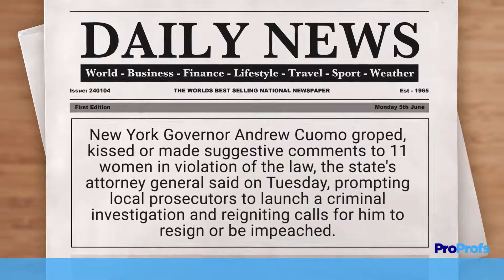New York Sexual Harassment Training | Course Introduction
Ensuring a safe and respectful workplace is a legal requirement in New York. This New York Sexual Harassment Training course is designed to help employees and employers understand, prevent, and address sexual harassment in the workplace. Compliance with New York State and New York City laws is essential, and this course provides the necessary guidelines, best practices, and real-world scenarios to foster a safe work environment.

Course Outline:
1   Course Overview
2   Introduction to Sexual Harassment
3   Types of Sexual Harassment
4   Understanding Retaliation
5   When Sexual Harassment Occurs
6   Legal Protections & External Remedies
7   PLACEHOLDER: Your Sexual Harassment Prevention Policy
8   Conclusion